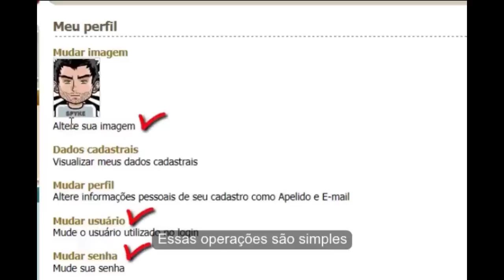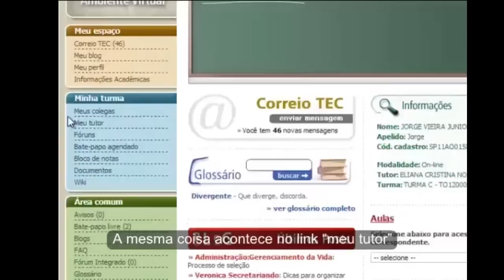AVA Telecurso TEC - Perfil